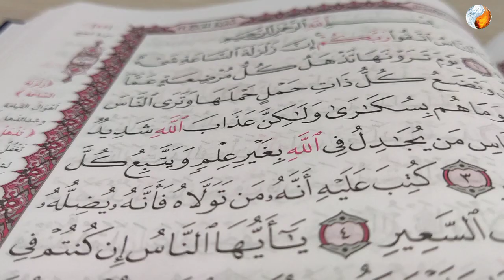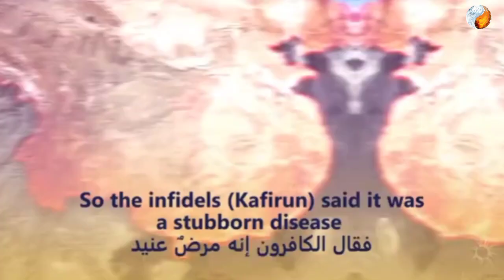🚨🛑SURAH CORANA, IMITATES QURAN and BEAUTIFUL RECITATION - EXPOSING the EVIL😈 VERSUS | MrFactsTamilV1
Surah Corana - Exposing the Secret behind the Surah Corana

Tunisia Women got arrested over sharing the Fake Versus of Shurah Corana. Later she admitted that only shared for Fun Purposes not to hurt the Religious Believers.

makkah kaaba,
makkah kaaba inside,
makkah kaaba live,
makkah kaaba live today now,
makkah kaaba video,
makkah kaaba cleaning,
makkah kaaba door open,
makkah kaaba miracle,
makkah,
மக்கா,
makkah live,
மக்கா மதீனா,
makka madina,
makkah azan,
மக்கா இமாம்,
kaaba live,
makkah kaaba 2023,
makkah live today now
makkah live tamil
makkah news tamil
makkah news today tamil
mecca news tamil
saudi arabia news tamil
tamil bayan abdul hameed
makkah tamil
mujahid ibn razeen tamil bayan
what happened in makkah today tamil
saudi citizenship
saudi woman
Decoding the Quran: Unveiling Its Hidden Secrets
The Quran's Mysteries Revealed: In-Depth Analysis
Understanding the Quran
Quranic Reflections
Exposed: The Truth Behind the Fake 'Surah Corona'
Unmasking Deception: Exposing the Fake 'Surah Corona'
Busting the Myth: 'Surah Corona' Revealed as a Hoax
Certainly, here are more video titles to consider for exposing the fake Surah Corona:
The 'Surah Corona' Conspiracy Exposed: Beware!